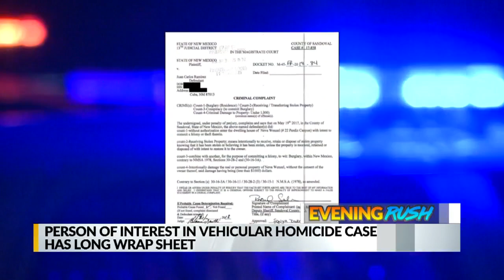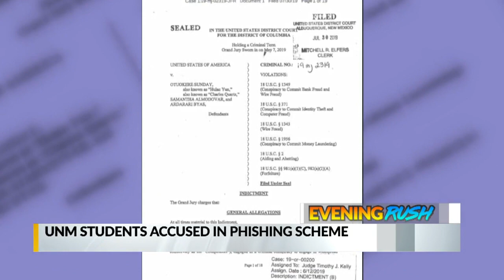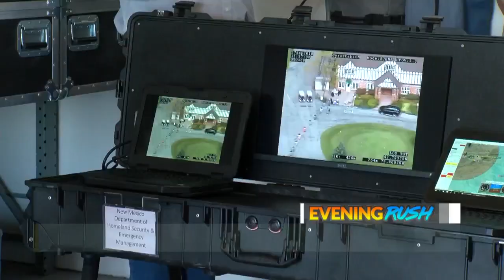July 31 Evening Rush: Man facing murder charges in car wash shooting